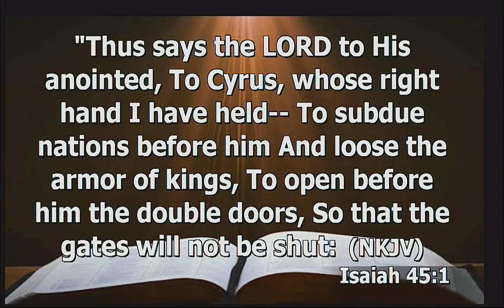There are men with the Anointing to open doors of double favor and blessings for other men on Earth.